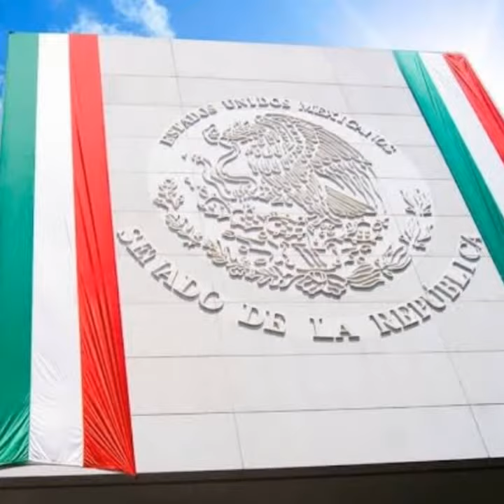ORGULLO MEXICANO FUNDADOR LIC. DELFINO CORNEJO TORRES